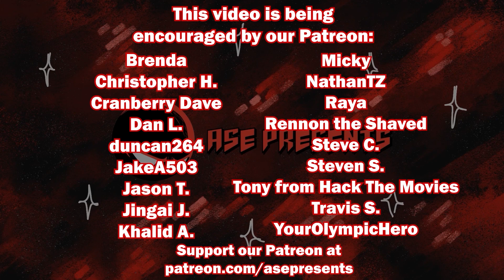Mint Salad Saw Batman the Long Halloween Pt. 2 (MOVIE REVIEW)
I think this movie was very expository dump between fun action scenes, the character designs of the villains are super fun and distinct from one another, plus I enjoyed the journey from Harvey Dent to Two-Face!